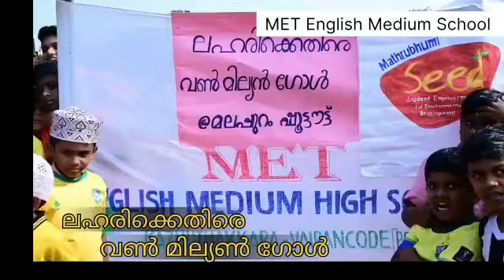ലഹരിക്കെതിരെ വൺ മില്യൺ ഗോൾ